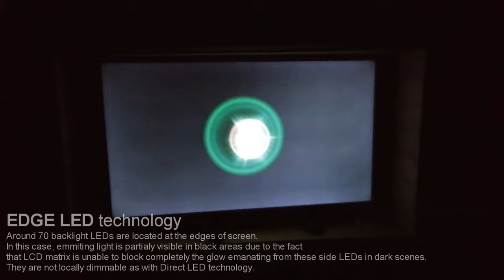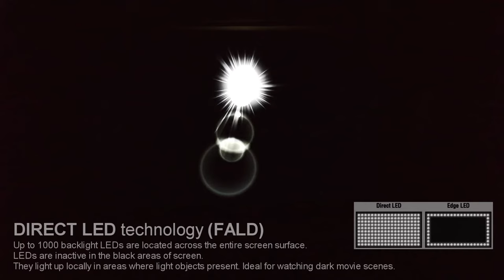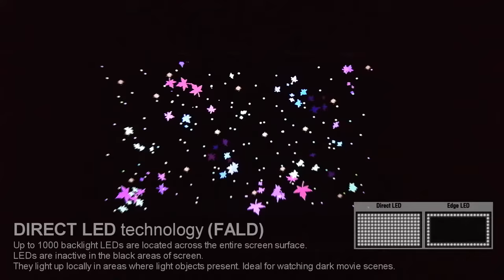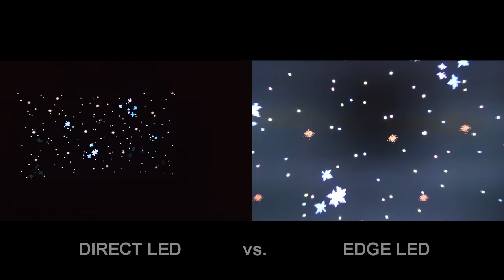EDGE LED vs DIRECT LED: LCD BACKLIGHT COMPARISON